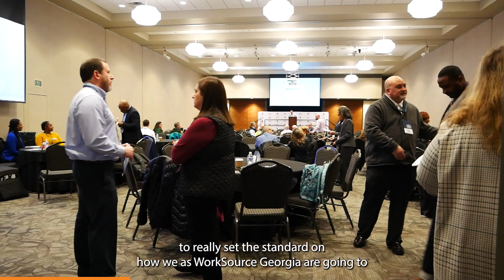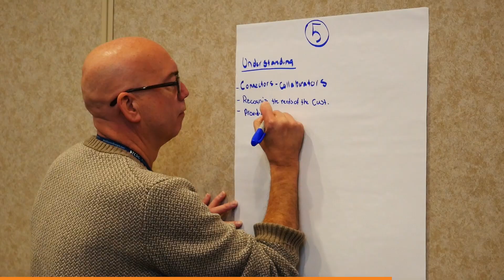2024 Business Services Summit Recap